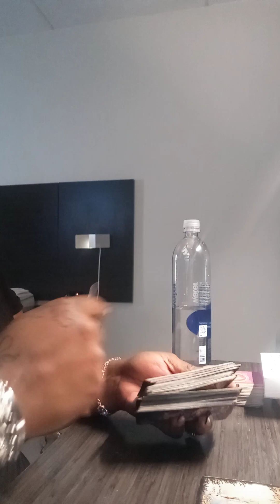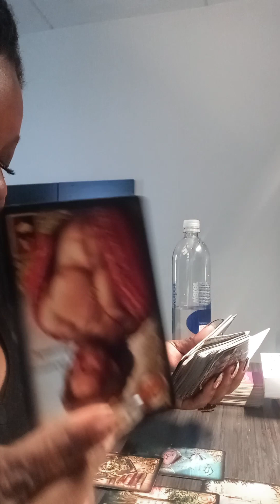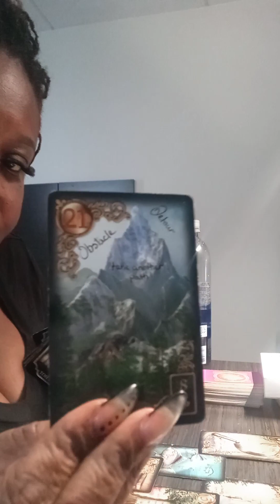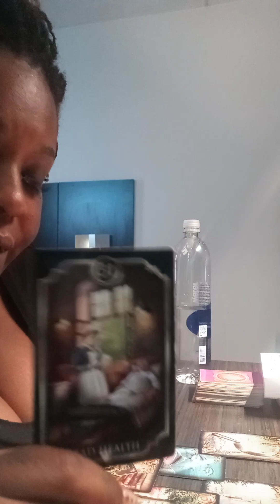CONTROLLING THE OUTCOME RUNNING AWAY FROM Kamic TO YOU💨💨